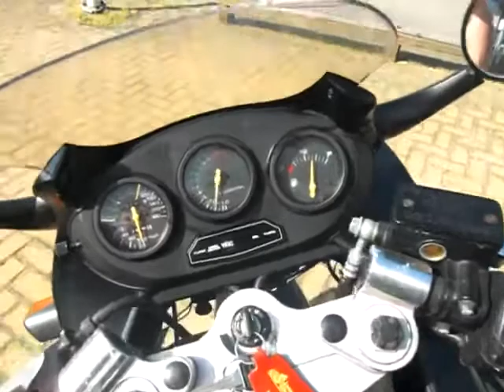MP-28-PP: Suzuki GSX 600 F KATANA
Suzuki GSX 600 F KATANA
Merk: Suzuki
Type: GSX 600 F KATANA
Bouwjaar: aug 1992
Kleur: Paars/Zwart
Km. stand: 39747
BTW/Marge: Marge
€ 1.245
Accessoires
Overig:
Volle kuip
Opmerkingen
INTERNETPRIJS € 1.245,- SHOWROOMPRIJS € 1.495,-
Contactgegevens
ABC Auto's B.V.
Apolloweg 4a
8938AT LEEUWARDEN